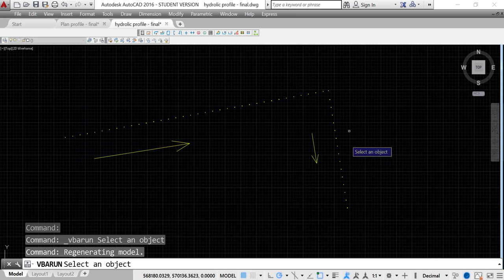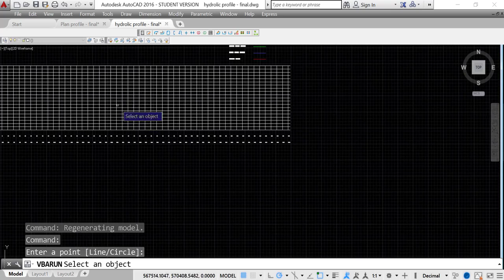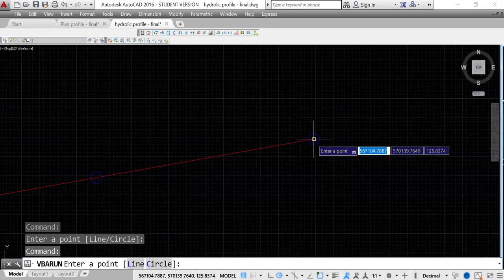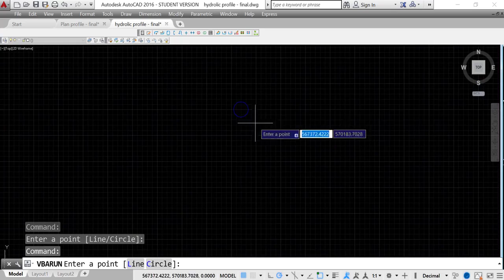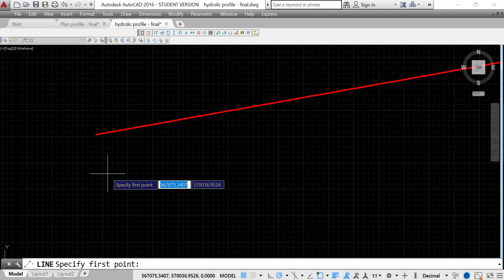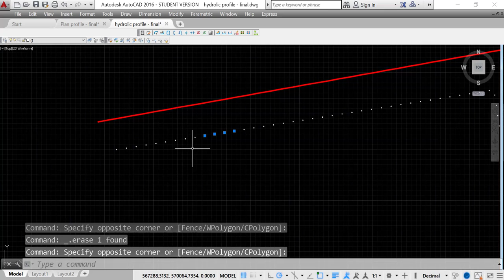5 الهيدروليك بروفايل لخطوط المياه و الصرف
للتسجيل في كورس البرمجة ب الماكرو في الاوتوكاد أو للحصول على البرنامج أو لأنشاء برنامج ماكرو  خاص بك
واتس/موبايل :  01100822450